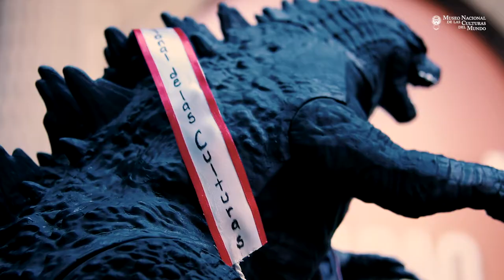Concierto grupo K-Mikaze - MNCM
Concierto grupo K-Mikaze
Semana de las juventudes
Noviembre de 2017
MNCM